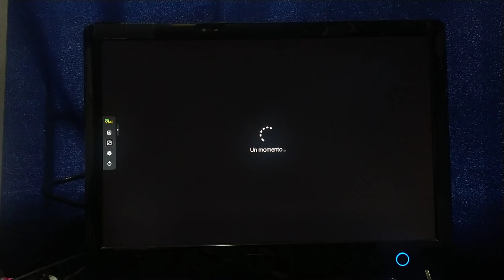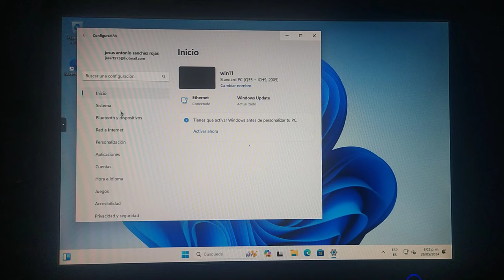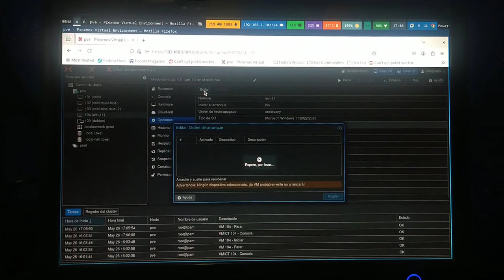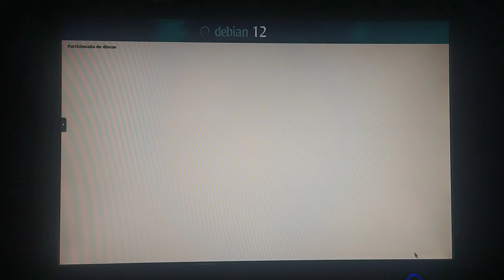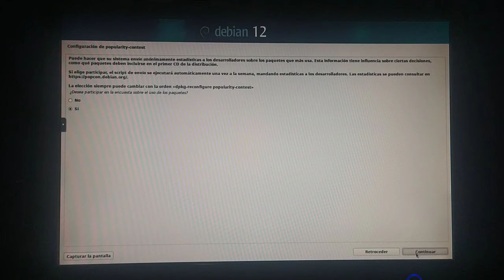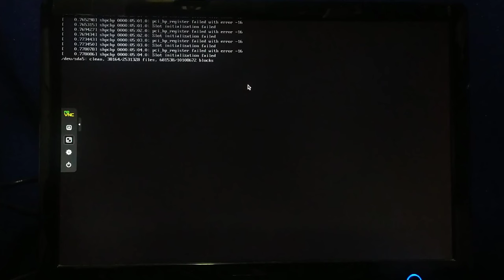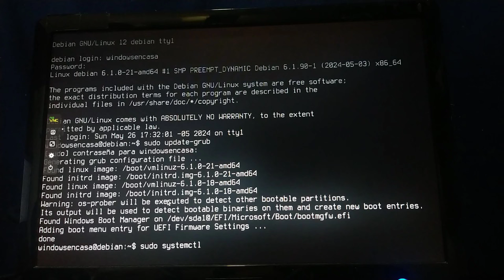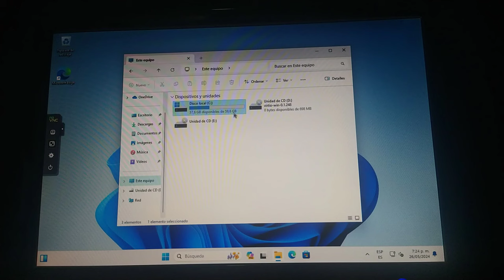Este Canal ahora es "Windows en Casa"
Vamos a probar "Lo Pivativo" para ver a que sabe.

Estoy probando la instalación de Windows 11 Home Edition virtualizado en Proxmox 8.2 desde el computador Sony Vaio SVE14A25CLB con procesador  Intel Core i4 3210M y 8 GB de Memoria RAM DDR3.  Disco duro mecánico.